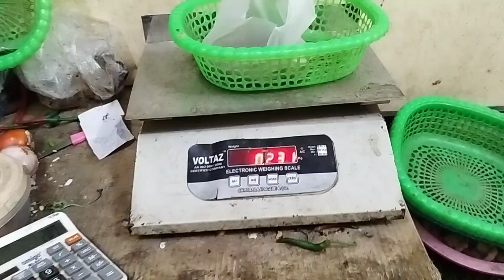आज बहुत सालों बाद खाया ये फल ||खाना,चाय,योगा